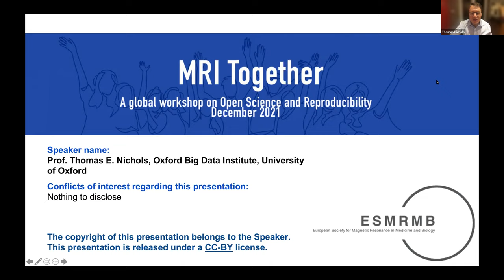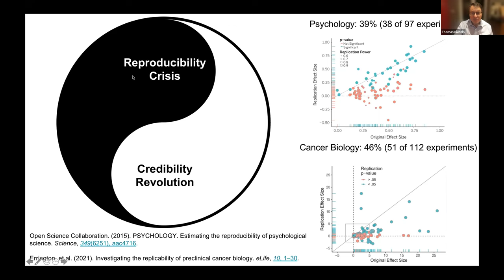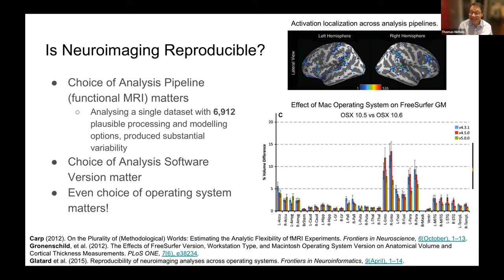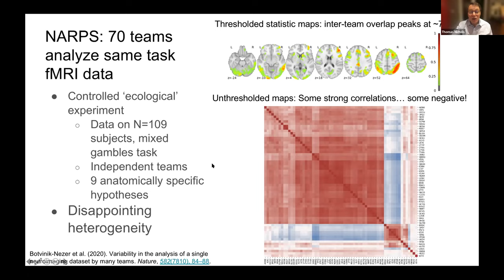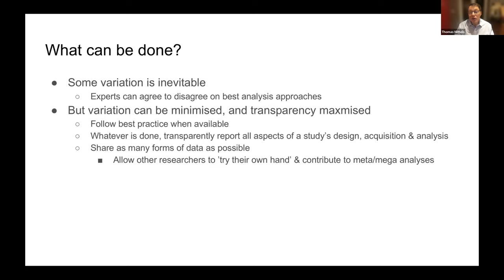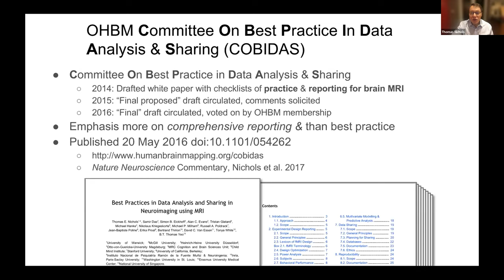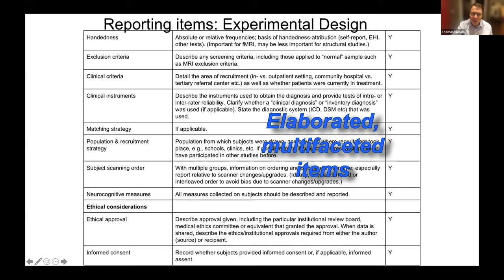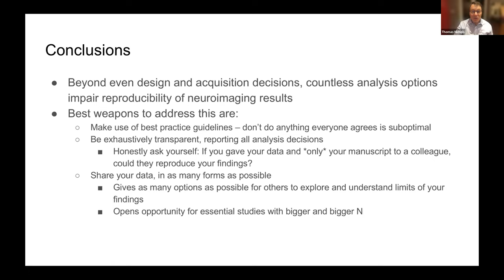MRI Together 2021 - A2 (Indian) - Best Practices for Data Sharing (T. Nichols)